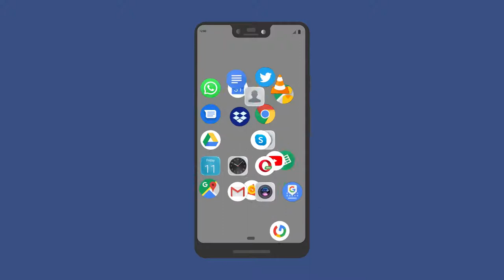No Copyright Videos - Android - Animated Video Footage of Android Device & Icons - No Copyright Zone